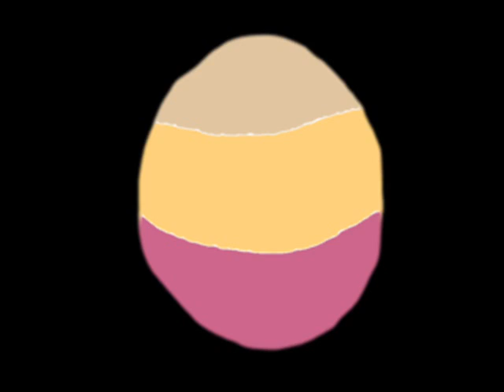ALLSACK Commercial 2015